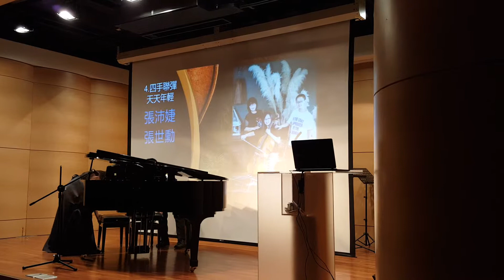20190512- 四手聯彈。天天年輕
20190512- 四手聯彈。天天年輕